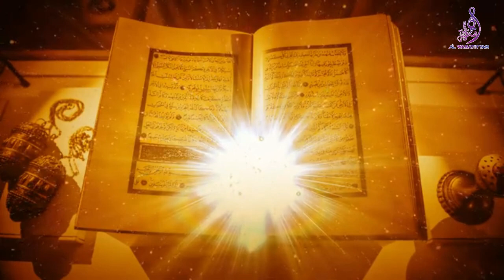কুরআন হচ্ছে লাইট || আল্লামা মিজানুর রহমান আজহারী || Muna Convention 2023 || Al Wasatiyyah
কুরআন হচ্ছে লাইট  বললেন আল্লামা মিজানুর রহমান আজহারী ||  @মুনা কনভেনশন ২০২৩, পেনসিলভেনিয়া কনভেনশন সেন্টার, যুক্তরাষ্ট্র

আসসালামুআলাইকুম,
           আমি মিজানুর রহমান আজহারী। আমি গড়তে পছন্দ করি ভাঙতে নয় । কারণ ভেঙ্গে ফেলা খুবই সহজ কিন্তূ গড়ে তোলা খুবই কঠিন । আমি ঐক্যকে পছন্দ করি। আমি চাই যারাই আমরা ইসলামের কথা বলি তারা যেন এক টেবিলে বসি। আমি চাই  বিভেদের দেয়াল ভেঙ্গে সীসাঢালা মজবুত ঐক্যর প্রাচীর গড়ে উঠুক বাংলদেশে। আমরা একসাথে ইসলামের কাজ করি।
Lecturer: - মিজানুর রহমান আজহারী
(More Videos by Manirul islam mazumder / Mizanur Rahman Azhari)
►ফিরে দেখা স্মৃতি ২০১৯-২০২০ | মিজানুর রহমান আজহারী
                                  • ফিরে দেখা স্মৃতি ...
আরো ভিডিও দেখুনঃ
► আজহারীকে নিয়ে সকল মিথ্যাচারের জবাব দিলেন||মনিরুল ইসলাম

► মিজানুর রহমান আজহারী লাখো জনতাকে সামনে রেখে ইসলামের বৈশিষ্ট বর্ণনা করলেন । Mizanur Rahman Azhari Mizanur Rahman Azhari New Waz

ANTI-PIRACY WARNING This content's Copyright is reserved for Al Wasatiyyah. Legal action will be taken against those who violate the copyright of the material.
বিঃ দ্রঃ * আল ওয়াসাতিয়্যাহ * সুন্দর এই ভিডিওটি ভালো লাগলে শেয়ার করে অন্যদের দেখার সুযোগ করে দিন। কমেন্ট করে আপনার মতামত জানান। আল ওয়াসাতিয়্যাহ **  আমরা অন্য চ্যানেলের ভিডিও আপলোড দেই না। আমাদের চ্যানেলে আমরা শুধুমাত্র নিজেদের ধারণকরা ভিডিও আপলোড দিয়ে থাকি।